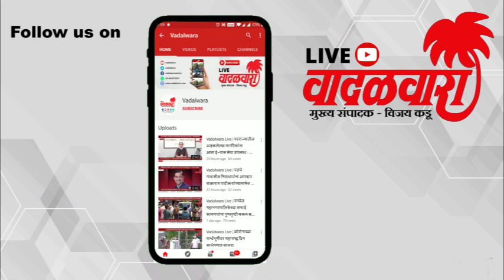Vadalwara Live | वाहनचालकांवर आला घालण्यासाठी पोलिसांची दंडात्मक कारवाई सुरू